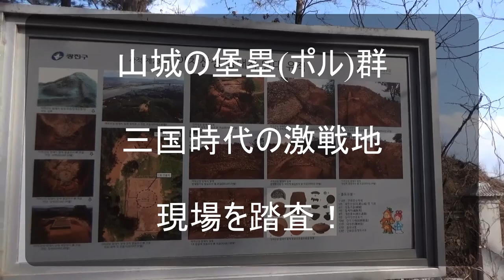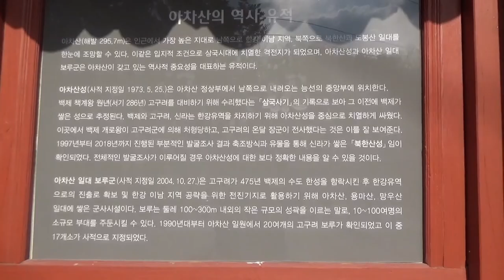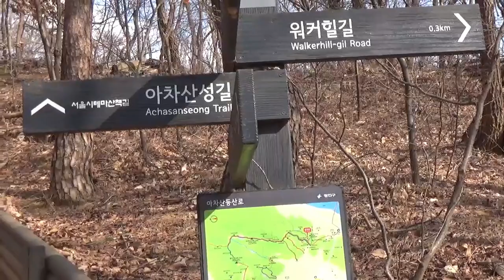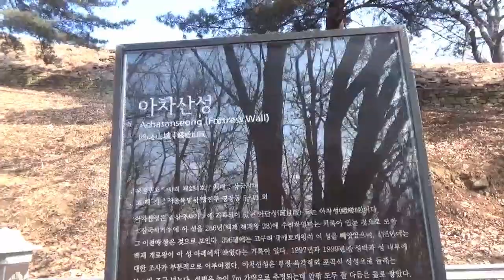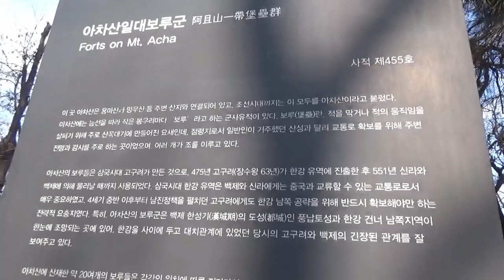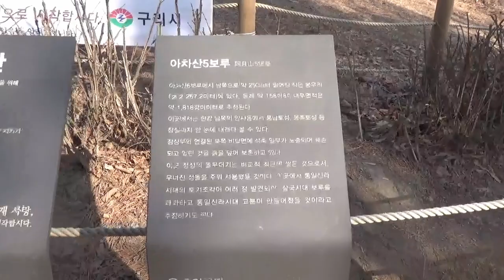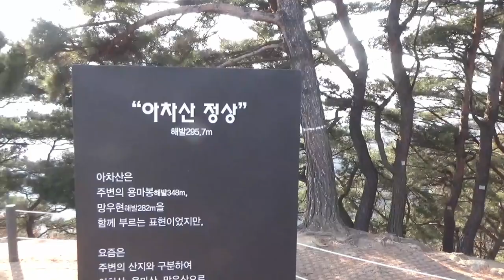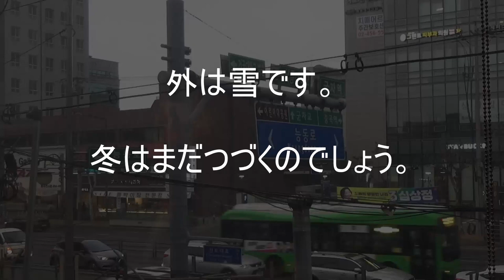【ファナム史跡踏査編】ソウルの高句麗遺跡。峨嵯山(アチャサン)堡塁と山城。高句麗、百済、新羅抗争の漢江の激戦地。아차산, 고구려 보루, 구의동 유적 답사. Goguryeo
ソウルの漢江流域にある峨嵯山(アチャサン)。ソウル市民の登山の憩いの場だ。子供公園や生態公園など癒しの場として知られる。しかし、ここは三国時代、高句麗と百済、新羅が覇権をめぐって熾烈に戦った戦場だった。そして、高句麗の城や宿営地が今も生々しく残されている。
高句麗独特の城のつくりとは何か。現場に赴くと、そこには当時の戦場の生々しさが体験できた。数多くの遺跡や土器が出土したことでも注目されている。

‹機材›
DJI OM 4スマートフォンジンバル
SONY HANDYCAM
ウェブカメラ
MX KEYS MINI

‹文献資料›
최용범 「하루밤에 읽는 한국사」
姜在彦　「朝鮮儒教の二千年」
岡百合子「中・高校生のための朝鮮・韓国の歴史」平凡社
fanam vlog (散歩と旅の記録)はこちら！

東京出身　上智大学卒
韓国在住20年(韓国の大学で教授)
執筆活動　ブログ配信など

「メモ」「書くこと」のススメ‐ペンと紙への回帰‐

『手伝いのすすめ』アマゾンキンドル

参加希望者はライン登録をお願いします！